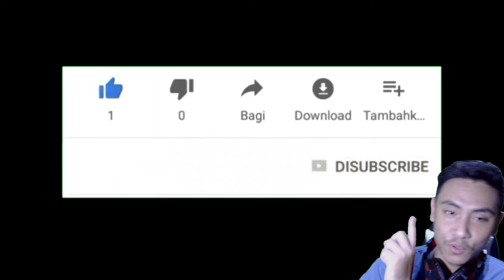Perjalanan Gacha Extreme Roger | One Piece Bounty Rush